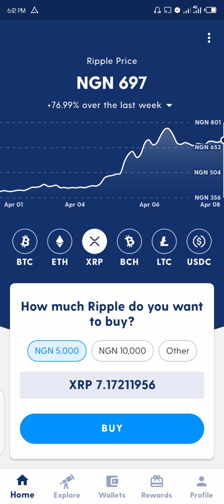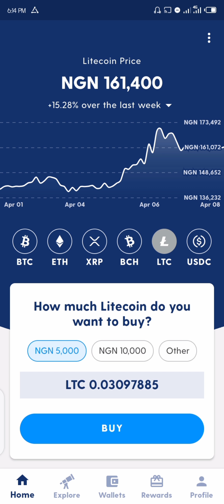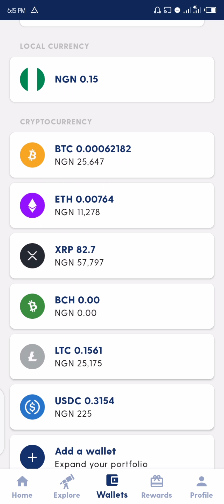Luno Crypto Currency Investment April Update (+12%)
Hey,

Like I said in my previous video, I am on my way to make more money through Investment.

Please note that I am not an expert and I am not advising you to invest in Crypto, if you're doing so. it's at your own risk.